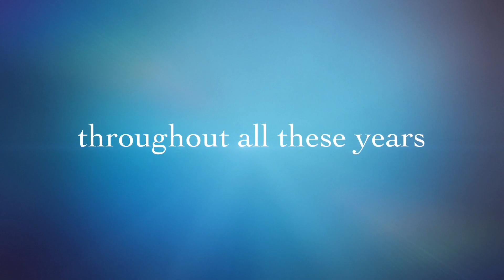The Golden Bride // Teaser Trailer #1 (2022)